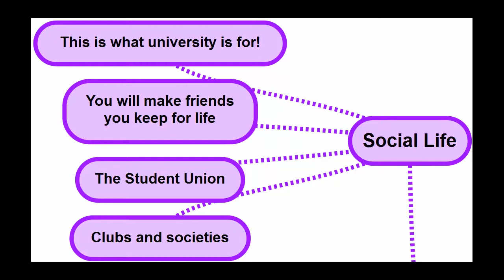Going to University - Social Life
University is all about social life!  Yes, you probably will go to parties, behave outrageously and do things you hope no-one remembers later when you are a CEO.  However, it is also about making friends for life, discussing ideas until 3am without making enemies and creating a network of contacts (as well as being a part of the network for others).